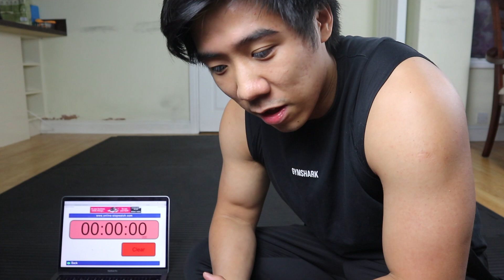I Attempted The Most Jump Push Ups in 60 seconds | Challenge Video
Hi everyone, I seen a push challenge I wanted to do, so here is a quick video of my attempt! The original world record was 26 and I managed to beat it!

The videos I watched were, one from Browney and one from Igor (Next Workout).